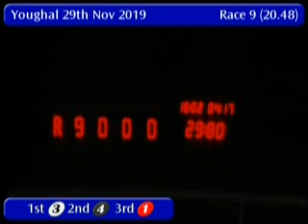IGB - GoGreyhoundRacing.ie A7 29/11/2019 Race 9 - Youghal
Race: GoGreyhoundRacing.ie  A7
Track Name: Youghal
Date: 29/11/2019
Hour: 20:48

Results

1st    3     DIVA SUPREME        5/2jf        29.40
2nd    4     CORRIN MAISY        5/2jf        29.54
3rd    1     NIAMHIES DOG        4/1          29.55
4th    6     HILLVIEW REBEL      6/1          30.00
5th    2     MURLEYS MOLLIE      4/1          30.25
6th    5     GLENTRASNA LADY     7/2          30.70

|YGL_2019_11_29_09